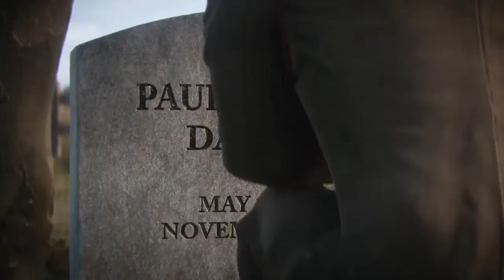Call of Duty WWII The Rhine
Final mission